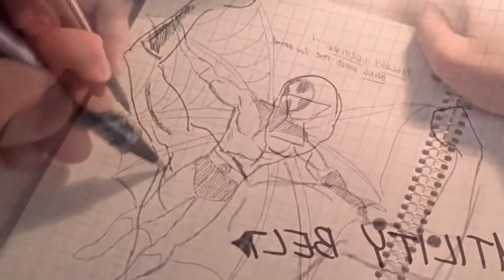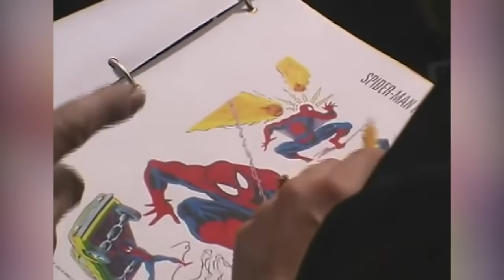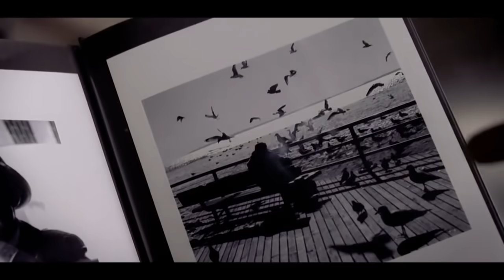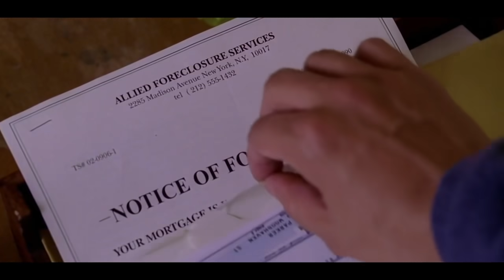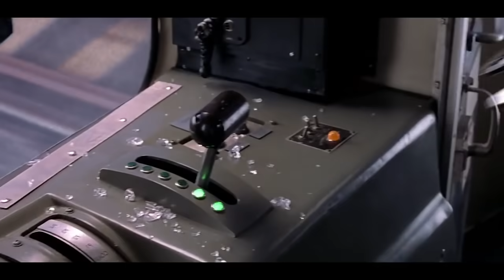Retro Reseña Spider-Man 2 ¿La mejor de Spidey?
Revistamos la película de Spider-Man 2 de 2004.